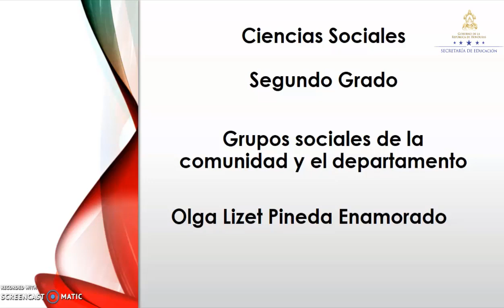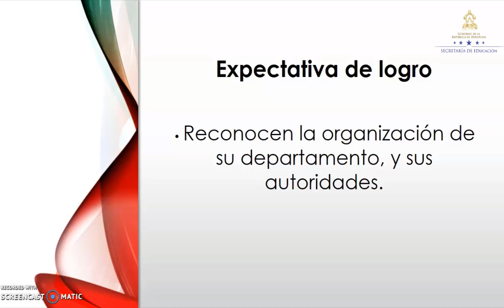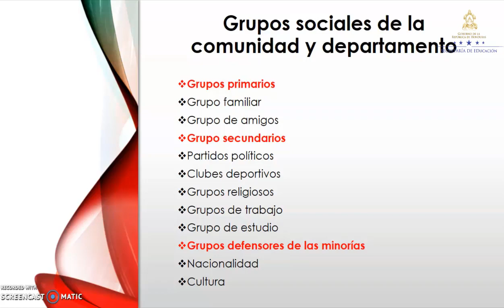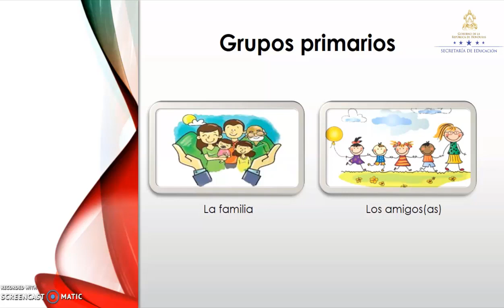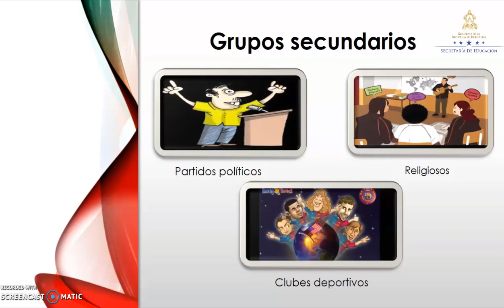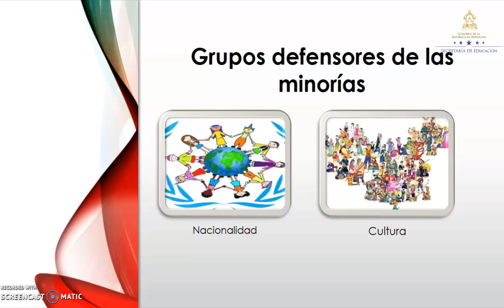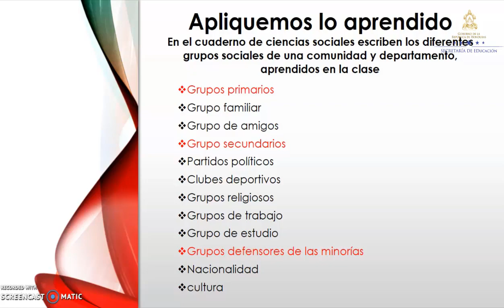Grupos sociales de la comunidad y el departamento – Segundo Grado – Ciencias Sociales